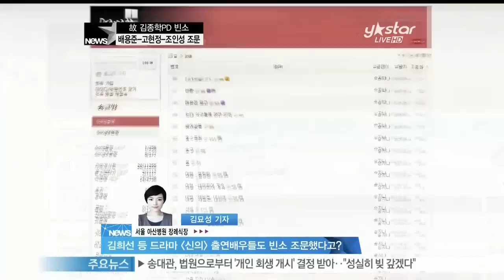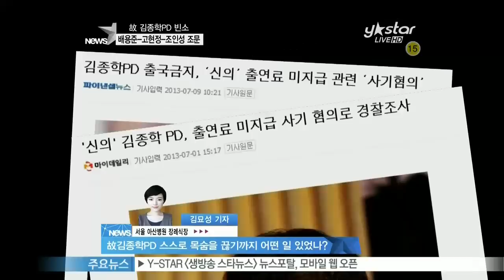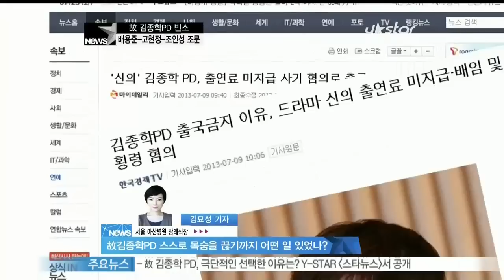[Y-STAR] Legend of drama producers, Kim Jonghak's funeral ([현장연결] 드라마계 거장 고 김종학PD 빈소 현장은)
갑작스런 비보로 연예계가 슬픔에 잠겼습니다.

한국드라마계의 거장 김종학PD의 별세 소식인데요

그의 빈소에는 작품속에서 함께 호흡했던 많은 배우들의 애도가 끊이지 않고 있습니다.

현장에 나가있는 취재기자 연결해 자세한 내용 들어보겠습니다.

네 김묘성입니다.

Q) 많은 조문객들의 발길이 이어지고 있다고요? 먼저 고김종학PD의 빈소 표정 전해주시죠

A) 23일 오전 사망한- 한국 드라마계의 거장 고 김종학PD의 빈소에 고인을 추모하기 위한 스타들의 발길이 오늘도 이어지고 있습니다.오늘 오전에는 [모래시계]에서 김종학 감독과의 만남으로 톱스타반열에 오른.. 배우 이정재가 빈소를 찾았습니다. 검은색 정장에 굳은 표정으로 빈소를 찾응 그는 취재진의 질문에는 묵묵부답으로 일관하며 조문을 마치고 돌아섰고요 우리나라 드라마계.. 특히 사극의 거장 김병훈 감독도 빈소에 들러 동료를 보내는 애통한 심경을 취재진들 앞에서 전했습니다. 배우 나문희씨 또한 갑작스런 비보에 황망한 마음을 감추지 못한채 고인에게 마지막 인사를 전했습니다. 굳은 표정으로 빈소를 찾은 배우 임현식씨과 심양홍씨도 '왜 이렇게 됐는지 잠이 오질 않았다'며 동료를 잃은 슬픔을 감추지 못했습니다. 고인의 빈소는 분당차병원에서 풍납동 아산병원으로 어제 오후 옮겨졌는데요. 어제 저녁 8시15분경 검은색 정장차림에 배우 배용준이 빈소를 들렀습니다. 배용준은 지난 2007년.. 드라마 [태왕사신기]를 통해 고인과 인연을 맺었는데요 배용준은 이 작품을 통해 배우로서 제2의 전성기를 맞았으며 그 해.. MBC 연기대상도 수상한 바 있죠 그는 취재진의 질문에는 대답하지 않고.. 다소 빠른 걸음으로 이동했습니다. 역시 [태왕사신기]에 출연한 배우 이지아도 빈소를 찾았습니다. 고김종학PD는 [태왕사신기]에서 당시 신예 이지아를 발굴해 여주인공으로 삼았고 이지아는 김종학PD로 인해 일약 스타덤에 올랐습니다. 배우 조인성도 모습을 보였습니다. 고인을 아버지처럼 생각했다는 조인성은 '신인 시절 잘 모르는 연기자였음에도 '잘 하고 있다','다 하면서 자라게 되는거다'~라고 칭찬해줬다'며 '개인적으로 많은 이야기를 할 기회도 있었지만 그땐 그분이 너무 어려워.. 많은 이야기를 나누지 못했다'며 아쉬워했고요 [모래시계]에서 고인과 연을 맺었던 배우최민수도 빈소를 찾았습니다. 최민수는 [모래시계]외에도 고 김종학PD의 또 다른 대표작인 [태왕사신기],또 유작인 된 [신의]에도 출연하며 생전 고인과 두터운 관계를 보여준바 있습니다.1991년 드라마 [여명의 눈동자]를 통해 고인과 연을 맺은 배우 채시라도 빈소를 찾아 고인의 명복을 빌었고요 어제는 빈소가 옮겨지기 전 배우 고현정이 한달음에 달려와 생전 고인과 각별한 인연을 회상했습니다.드라마 [여왕의 교실] 촬영도중 양해를 구한 뒤 빈소를 찾은 것으로 알려졌습니다. 가장 눈에 띄는 배우는 바로 박상원입니다. 고인의 사망 소식을 듣자마자 어제 오후 2시30분께 가장 먼저 빈소를 찾은 그는 빈소를 옮길 당시.. 고인의 영정사진을 직접 들기도 했고요 현재까지 계속 빈소를 지키며 조문객을 맞이하고 유족을 위로 하고 있습니다.